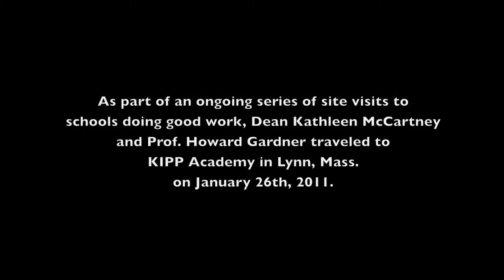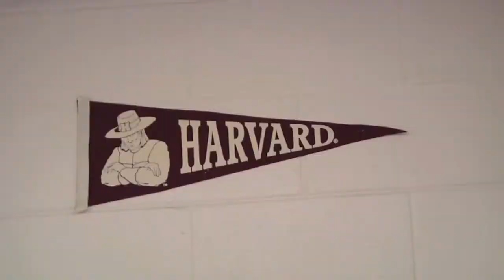Harvard Ed School Visits KIPP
하버드 교육대학원 학장의 Kipp 방문 비디오